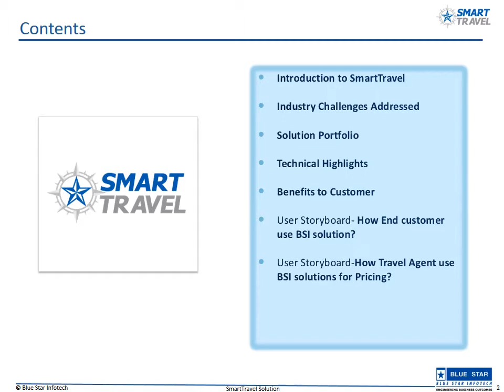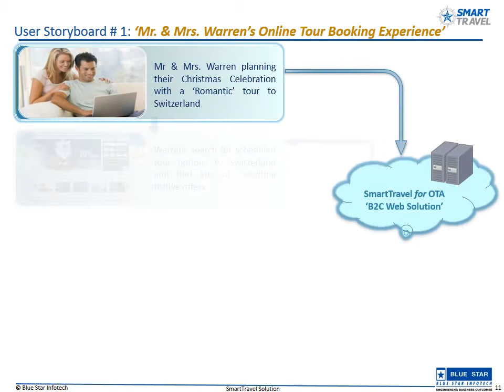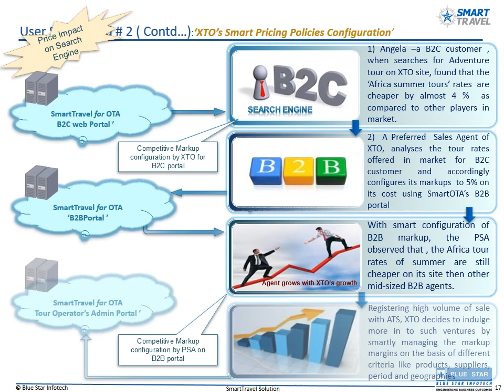Smart Travel Solution - Overview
Smart Travel is a comprehensive solution for Travel Companies that enables them to create Agents, Suppliers, define Hotels and Packages while managing all Bookings.